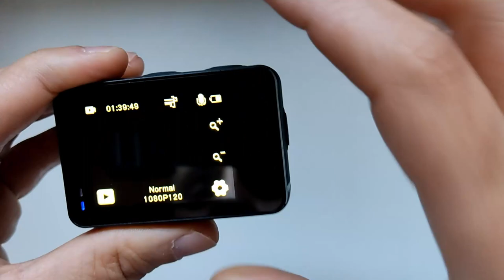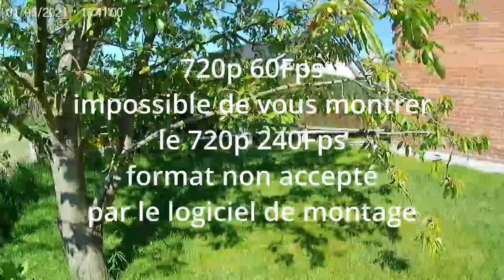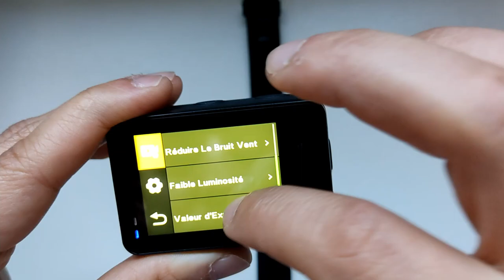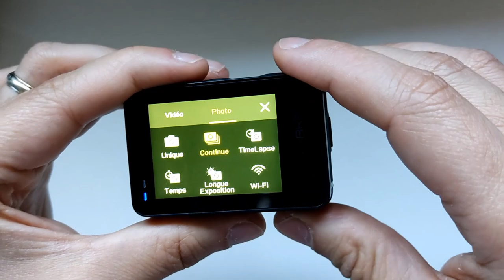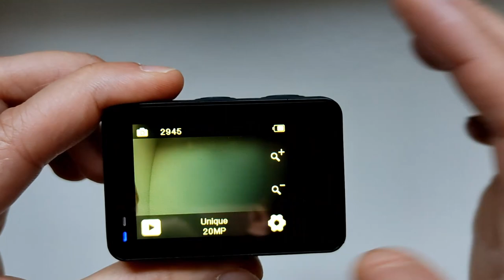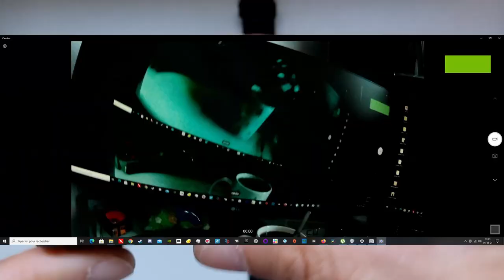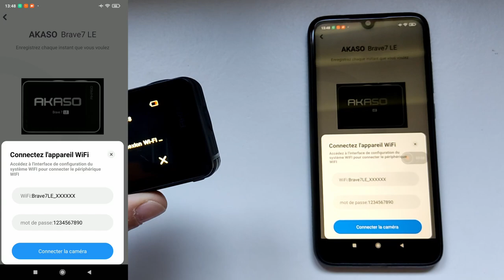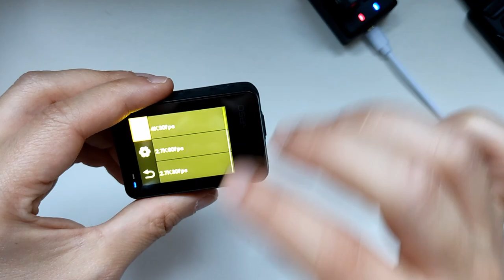Test et avis sur la caméra AKASO Brave 7 LE une caméra étanche sans boîtier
Aujourd'hui, je vous test la dernière caméra de chez Akaso modèle BRAVE  7 LE . Cette caméra d'action révèle quelques petites surprise .Tout au long de la vidéo, je vous montre tous les paramètres nombreux de cette caméra.

Carte micro sd conseillées attention la caméra accepte que les cartes de maximum 64Go !
Si vous filmé en 4K une carte micro SD XC de classe de vitesse U3 et d'au moins 64 Go de stockage sera nécessaire.

Si vous filmé en 1080p une carte de 32Go est largement suffisante mais doit être quand même résistante à la chaleur, poussières et l'eau
Lien